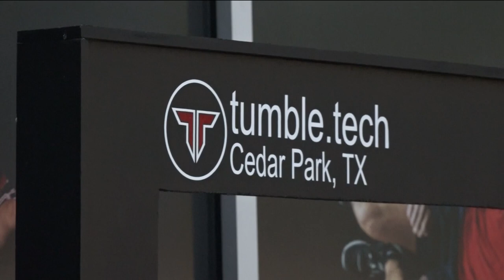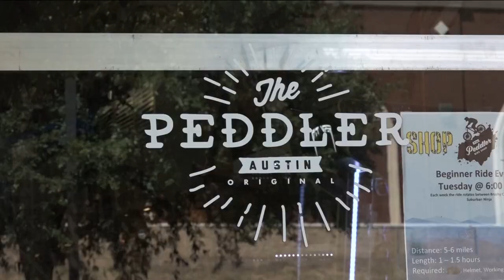Cedar Park community dealing with effects of Parmer Lane Fire | KVUE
The Parmer Lane Fire has affected a number of businesses in Cedar Park, including a tumbling gym and a well-known bike shop.